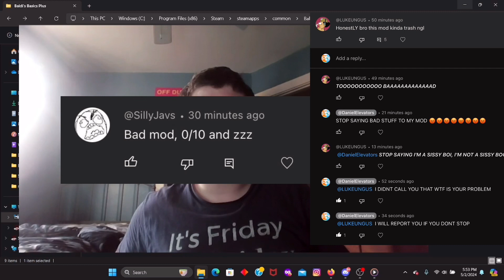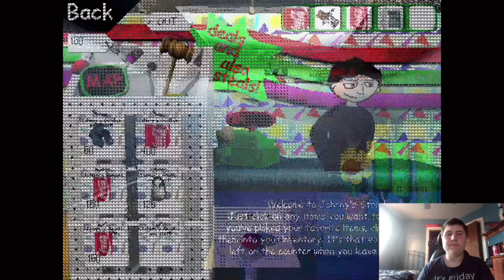Buggy’s Basics Plus Update: 2 New Characters